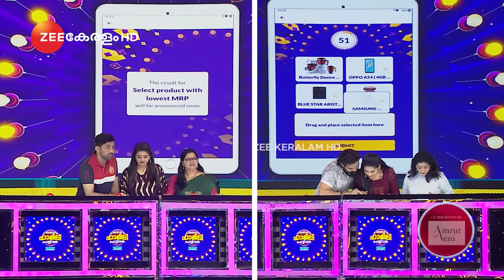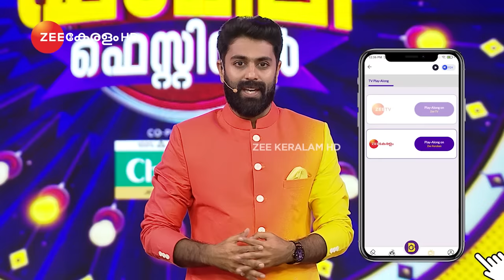Bzinga Family Festival | Ep 30 | Full Episode | 12th March 2023 | Govind Padmasoorya | Zee Keralam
Hi everyone. Welcome to Episode 30 of the Bzinga Family Festival.
The guests on today's episode are the families of Malayalam actresses Sruthi Jose and Sreelaya.
Sruthi Lakshmi is an Indian actress who acts in Malayalam films and tv serials. She is also a trained classical dancer. She received a Kerala state television award for best actress in 2016 for the TV serial "Pokkuveyil".
Laya Jose, better known by her screen name Sreelaya, is an Indian actress who acts mainly in Malayalam films and tv serials.
More on this episode sruthi talks about how she and her husband spent their time during the lockdown period and much more funny banter in this episode.
GP, in conversation with Sreelaya and Sruthi, asks if the audience gets confused between the two sisters, to which they have a funny conversation. Sruthi also talks about how she started out acting at the age of 9. Sreelaya also talks about her iconic character "Kuttimani" from the show "Moonumani" and much more in this entertaining episode. Don’t miss out!
Do you want to know which family won prizes worth Rs 30,000? Watch the complete episode now!

Watch the Bzinga Family Festival every Sunday at 06:30 PM only on Zee Keralam and Zee5.
Connect with Bzinga on social media.